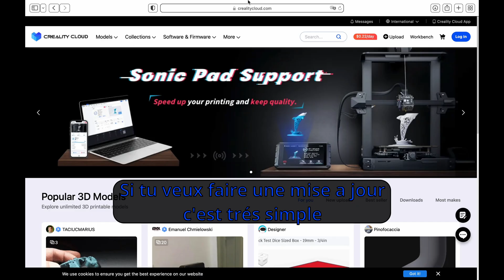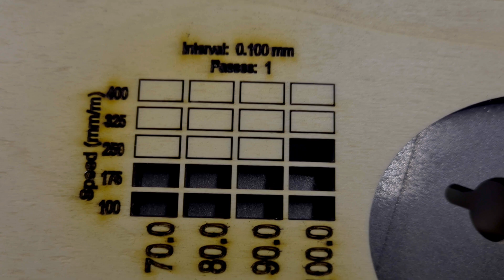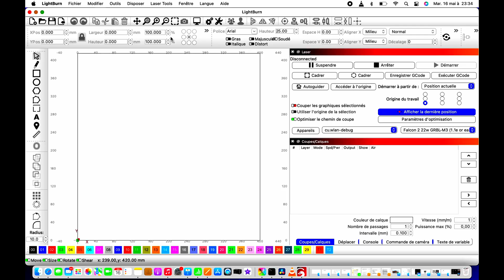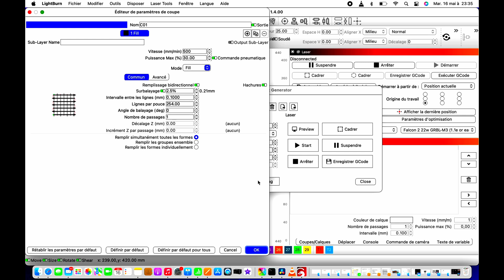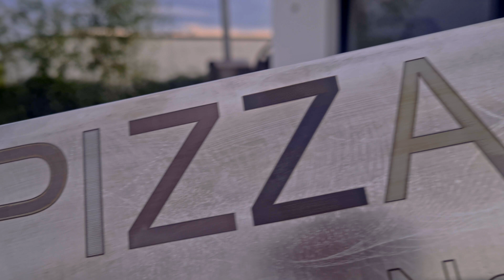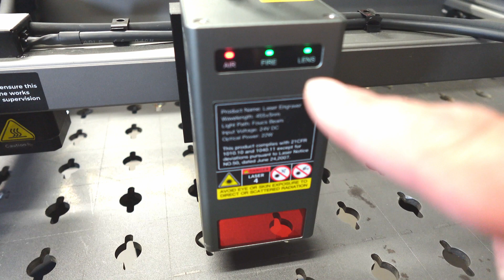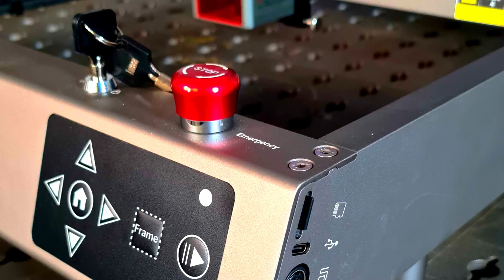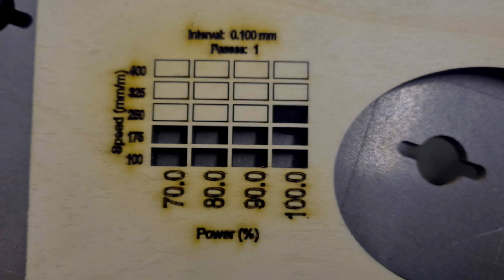Laser Falcon2 22w Creality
Dans cette vidéo tu trouvera pas mal de choses bien sur la présentation du kit, mise en service et surtout beaucoup de test avec mes réglages sur differents support. Sur bois de la gravure et de la découpe, sur du métal de la réel gravure, sur de l'aluminium et sur de l'inox de la gravure couleur...
Je t'ai mis un petit tuto rapide sur ligthburn pour faire des grille et trouver tes réglages parfait que ce soit pour de la découpe, de la gravure ou pour trouver les couleurs que tu cherche a atteindre.
N'hésite pas à me dire ce que tu en pense, me faire un retour ou poser des questions en commentaires.

Si tu cherche a réaliser des grilles test je t'explique comment le faire facilement et rapidement sur LightBurn.

Caisson d'extraction de fumée

⏩ 👇Comment suivre les projet en cours👇 ⏪